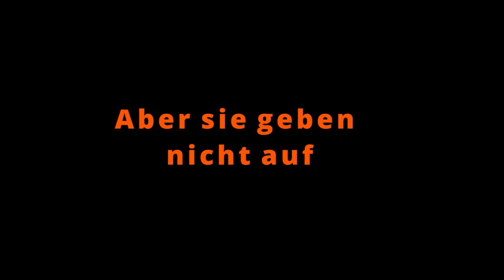Die Besatzung Folge 3 Trailer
U33 hat es geschafft sich nach dem Angriff des Dark Circles in den sichereren Hafen an der französischen Küste zu retten. Im Hafen müssen sie erstmal stress abbauen und feiern in einer nahen Disco. Kapitän Cody und seiner Besatzung Big D, Dk und Zockergirl ist jedoch klar das das längst nicht alles war. Unterdessen bereitet der heimtückische Senoire Zombie, zusammen mit dem Admiral, die Operation schwarzer Orca vor. Was immer es sein mag. Unsere Besatzung schwebet erneut in Gefahr!